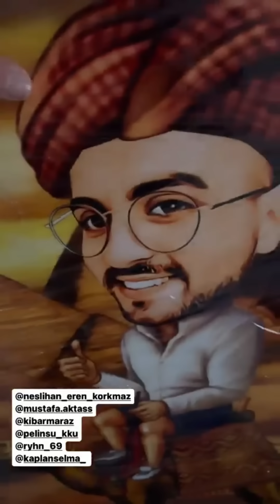Yeni Eve Taşınma ✨ / Ev Yerleştirme